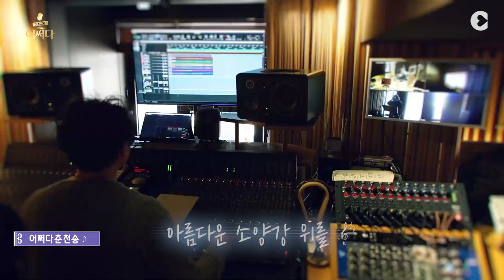어쩌다프로젝트 시즌 2 예고편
어쩌다 사연을 보내고 , 노래를 불러서, 가수는 되는~~~
어쩌다프로젝트 시즌2 첫번째 음원이 3월20일 공개됩니다.

총 8팀 무려 20명이 참여하는 어쩌다프로젝트 시즌2

다양한 사연자분들과 다양한 장르의 노래들이 준비되어 있으니
어떤 음원이 처음으로 공개가 될지!
앞으로 공개될 음원에도 많은 기대와 관심 부탁드립니다!